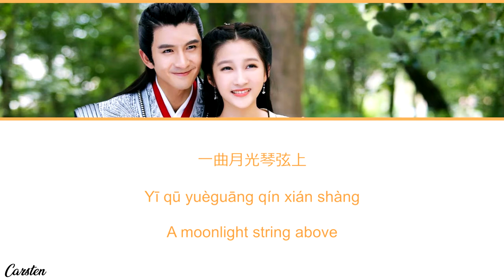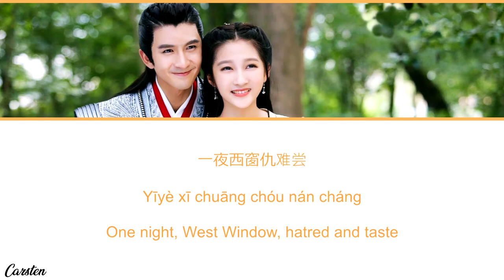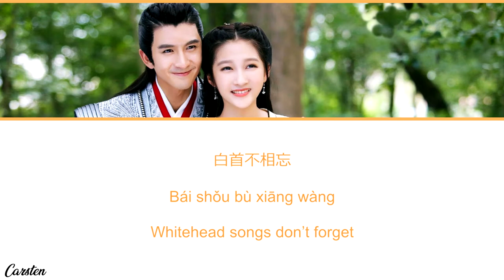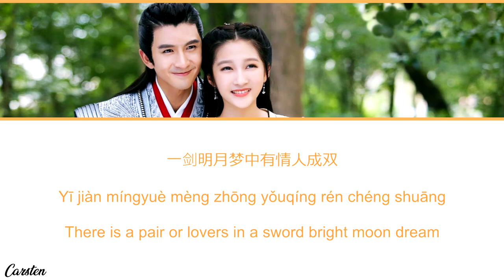● Bright Moon ● Guan Xiaotong (Chi/Pinyin/Eng)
Soundtrack of Xuan-Yuan Sword: Han Cloud/軒轅劍之漢之雲/Xuānyuán jiàn zhī hàn zhī yún
Track 1
Guan Xiaotong/关晓彤/Guān Xiǎotóng
Bright Moon/明月/Míngyuè

- Lyrics video dedicated to Mundane Zhaoliying -